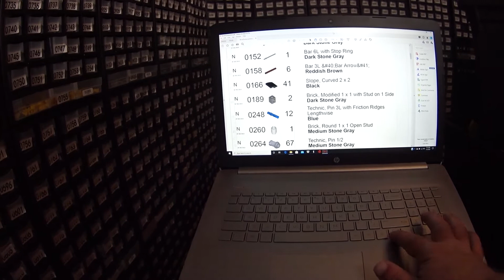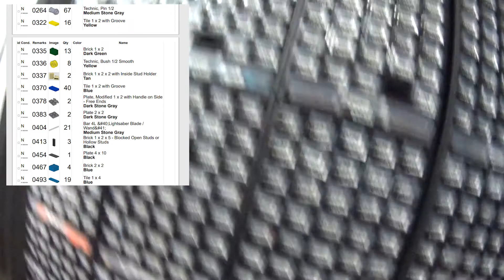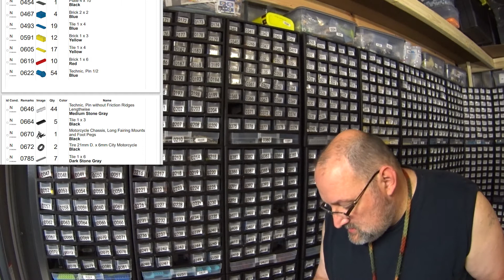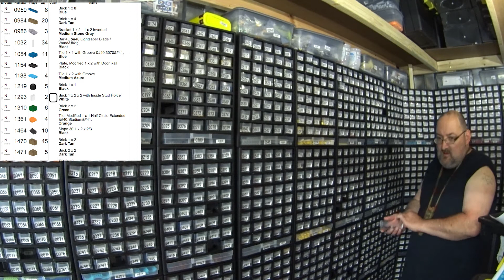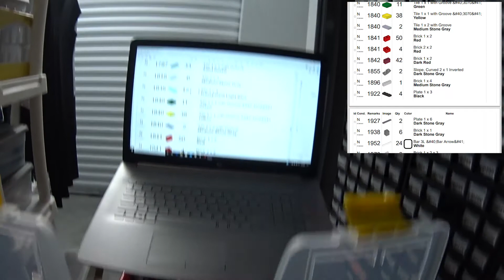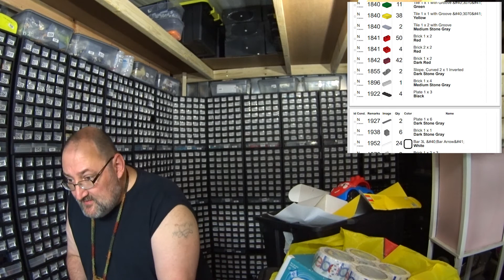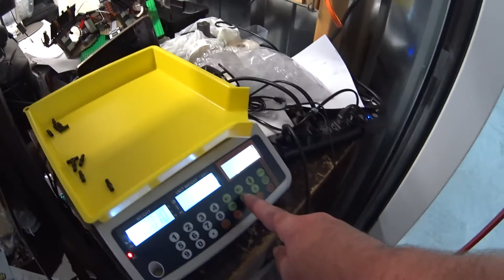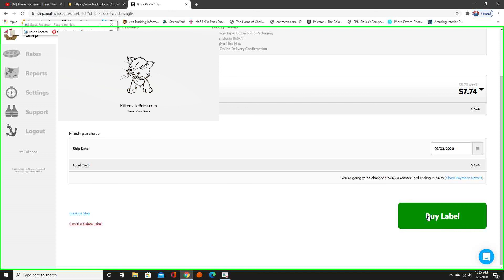Record Breaking PABLO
This order set a new Kittenville Record
If you would like to trade send you sigfig to
Kittenville Brick
3963 S Hwy 97 #109
Sand Springs OK 74063